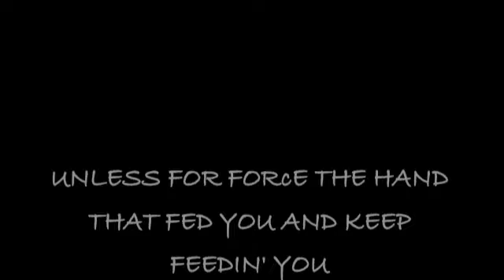R3ADY OR NOT (VIDEO) BY LIQUOR